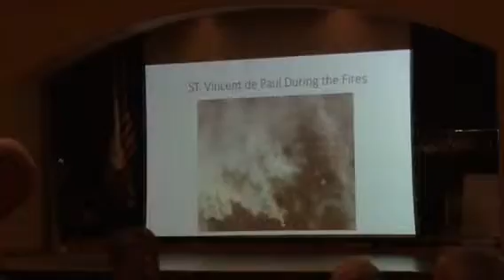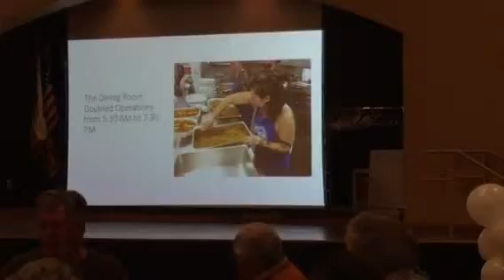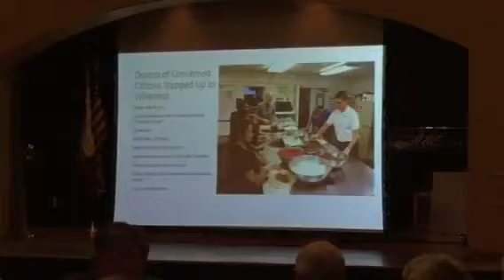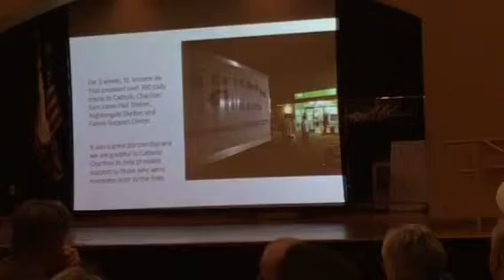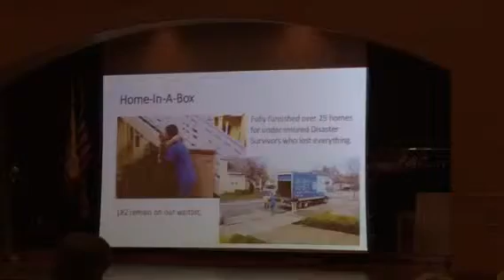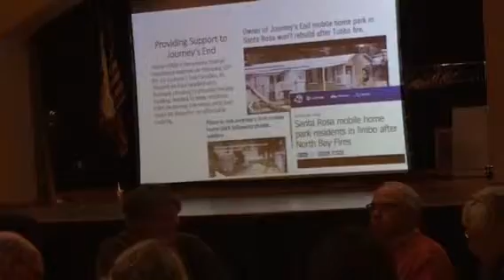SVDP Santa Rosa 22feb 2018p2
Executive director Jack Tibet’s report for year 2017